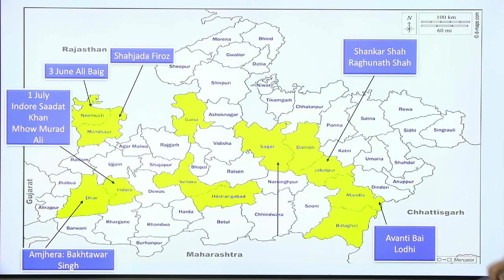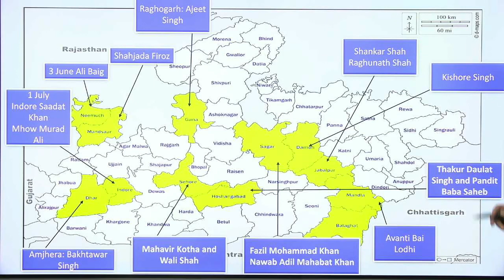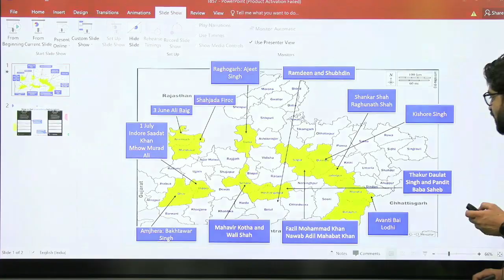ये तो पढ़ के ही जाना Leaders of 1857 revolt from Madhya Pradesh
ये तो पढ़ के ही  जाना Leader of 1857 revolt in Madhya Pradesh. In this lesson, Pavan Choudhary shares his various preparation strategies along with examples that will help you to crack the exam.

Unacademy Subscription Benefits:
1. Learn from your favorite teacher
2. Dedicated DOUBT sessions
3. One Subscription, Unlimited Access
4. Real-time interaction with Teachers
5. You can ask doubts in the live class
6. Limited students
7. Download the videos & watch offline